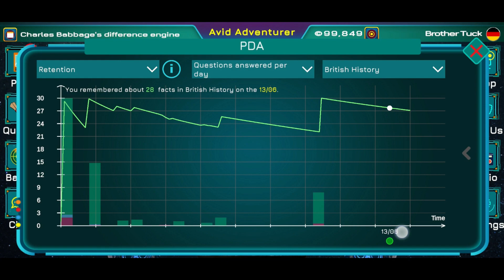Sproc's History Quiz Ad - Become a Genius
"Honey, I'm Home"